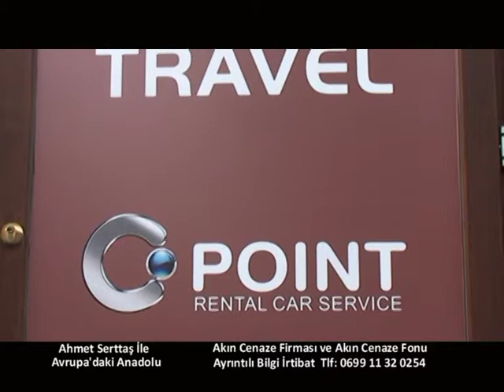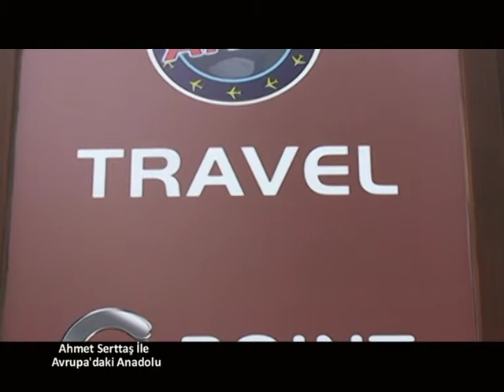24 Kasım Avrupa'daki Anadolu Akin Seyahat Acentası